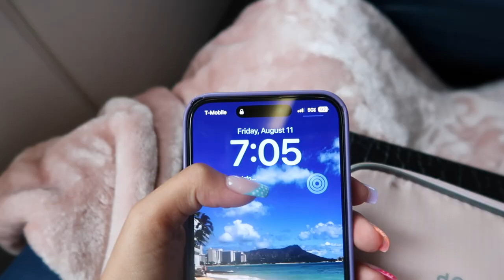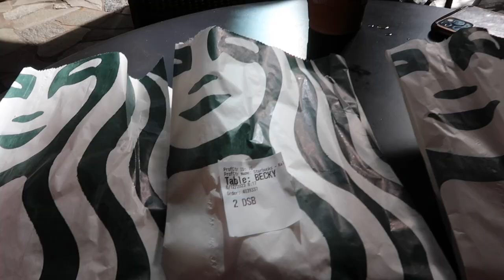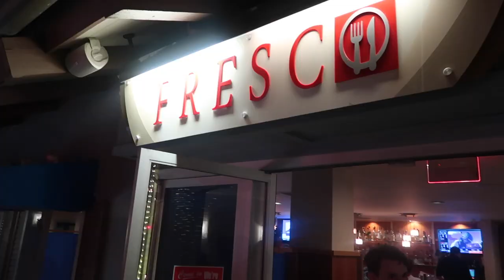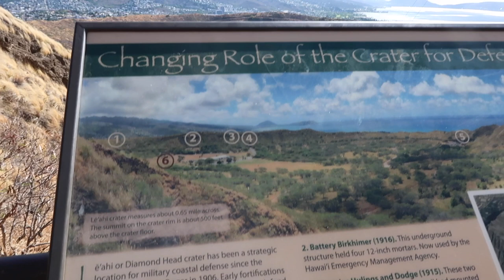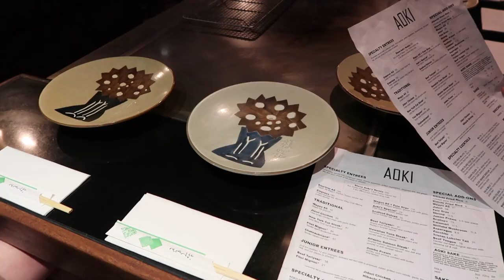HAWAII VLOG- Oahu adventures, hiking Diamond head, sunset swims, etc. ☀️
Hi guys, this week's video is a vlog of my trip to Oahu! I was so excited to go back to this island for a second time and if you guys watched my Oahu vlog last year, you'd remember how much I loved it. I'm so grateful to be able to go on vacations and experience new places and I can't wait to keep showing you guys more. I truly feel like this vacation is perfect every single time and there is no place more relaxing. I was so happy to take you along so you can see what it’s like in case you're visiting soon or have never been! :)

As I mentioned at the end of the video, my heart and prayers go out to those that lost their homes or for some, everything during the Maui fires.🙏 ❤️

AMAZON STOREFRONT

scandinavianz
OyVD_IPuQ50

"Ocean Love" by LiQWYD
Watch:
 • LiQWYD - Ocean Love [Official]